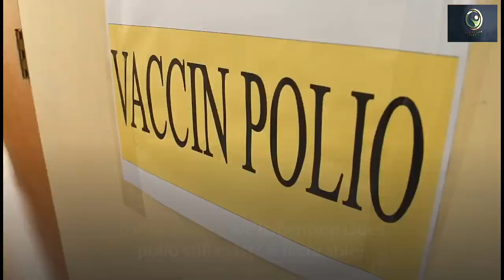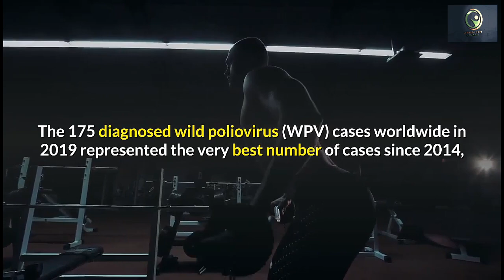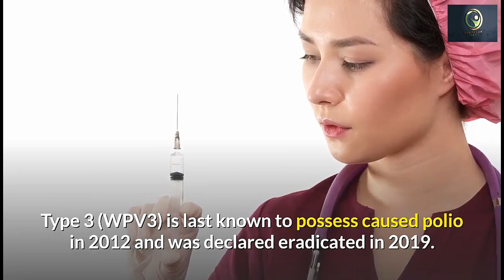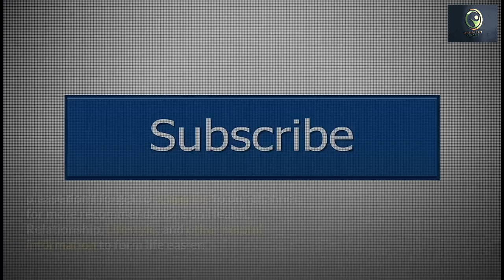What Is Polio Virus? - Health-wise Polio Vaccination or Cure for Polio Virus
Hi guys, welcome to the healthcare channel. today's video we'll talk about What Is Polio Virus? - Health-wise Polio Vaccination or Cure for Polio Virus...

Polio does still exist, although polio cases have decreased by over 99% since 1988, from an estimated quite 350 000 cases to 22 reported cases in 2017.

This reduction is that the results of the worldwide effort to eradicate the disease. Today, only 3 countries within the world haven't stopped transmission of polio Pakistan, Afghanistan, and Nigeria).

Despite the progress achieved since 1988, as long as one child remains infected with poliovirus, children altogether countries are in danger of contracting the disease.

The poliovirus can easily be imported into a polio-free country and may spread rapidly amongst unimmunized populations.

 Failure to eradicate polio could end in as many as 200 000 new cases per annum, within 10 years, everywhere the planet.
There is no cure for polio, it can only be prevented. The Polio vaccine, given multiple times, can protect a toddler for all times.

Watch this video to learn more polio...